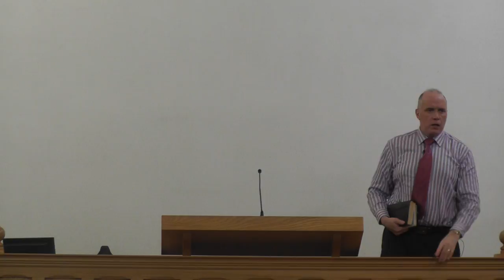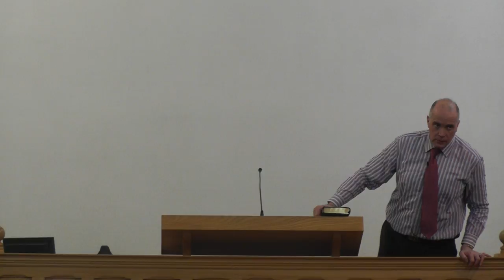"What The Cross Cannot Do"